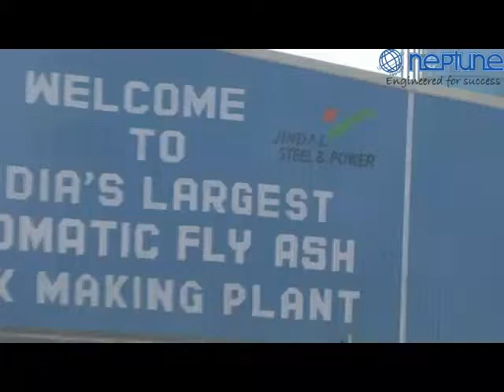BRICKS PLANT AT JINDAL, RAIGARH WITH PRODN, 2LAKHS/DAY FROM 2014 , CURING & CUBER SYSTEM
FULLY AUTOMATIC BRICKS MAKING PLANT AT JINDAL, RAIGARH WITH PRODUCTION CAPACITY OF  2LAKHS BRICKS PER DAY, WITH CURING & CUBER SYSTEM CONTACT @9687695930.